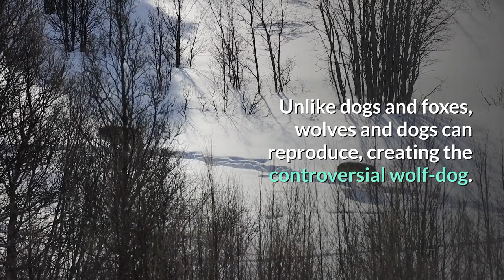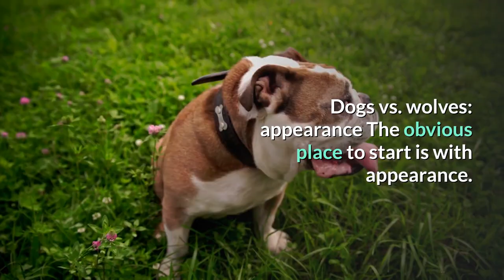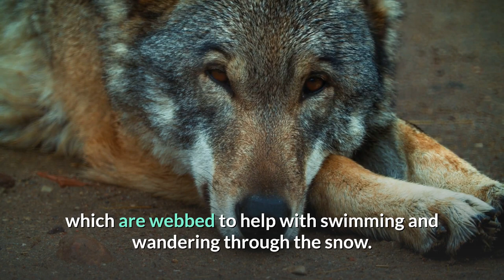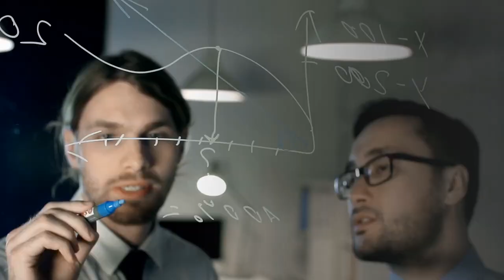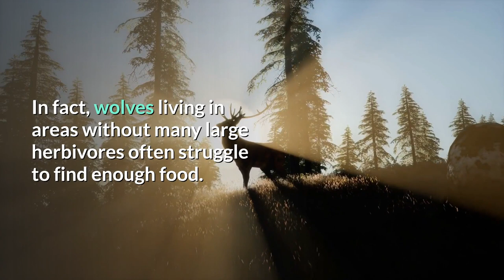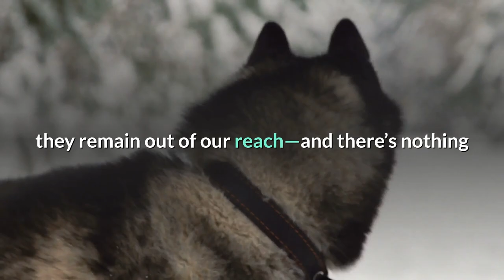What's the Differences Between Hyena and African Wild Dog - Who can Win the Fight?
Both apex predators on the African landscape, wild dogs and hyenas are alike and different in surprising ways. Spotted coats give the two species a similar appearance, but a spotted hyena can outweigh an African wild dog by a hundred pounds. What’s more, hyenas are more closely related to cats than to canines.

The two species also have different reputations. Wild dogs are endangered, while hyenas have been vilified by popular culture as thieves. Both are efficient hunters, but while wild dogs are known to be very successful hunters and rarely scavenge, hyenas are dedicated scavengers and can get by without hunting if they have to. Hyenas often use their size and numbers to drive off other predators—including lions, leopards, and cheetahs—from whatever they’ve killed, while wild dogs generally don’t.
➟ This Weird Japanese Breakfast Drink Transformed My Health

As always your feedback is welcome.